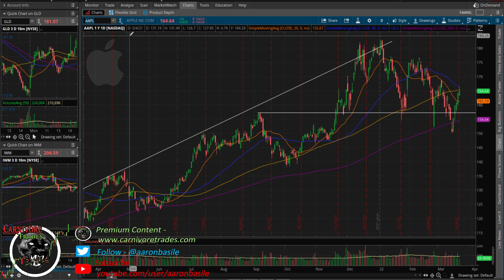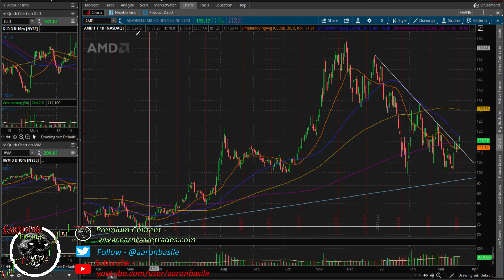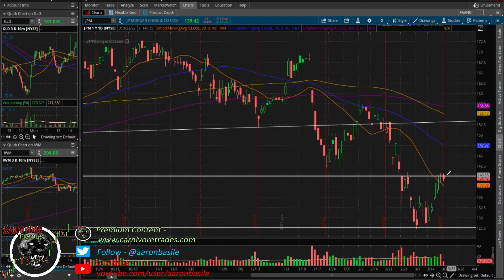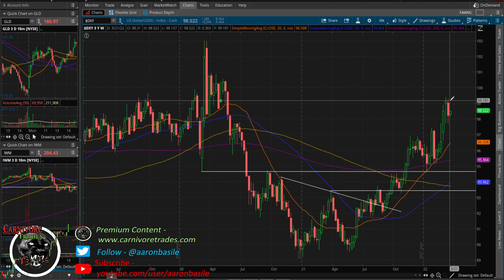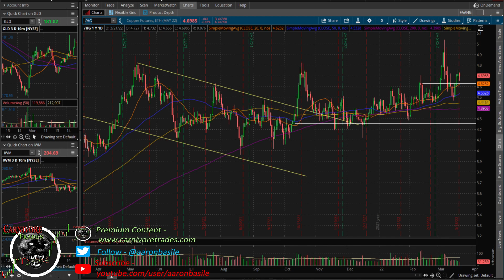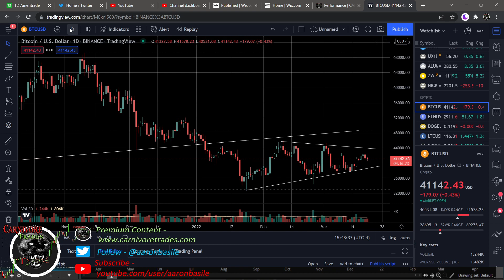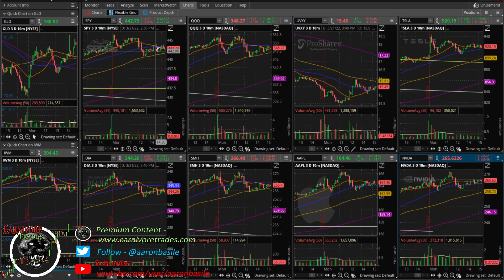Markets Stall As Powell's "Tools" Are Brought Up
***Come Join Me on carnivoretrades.com for premium trades & commentary***